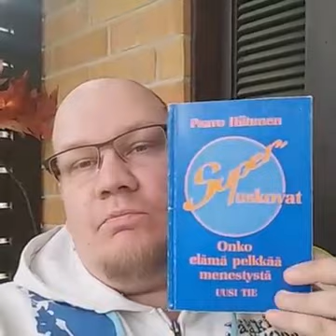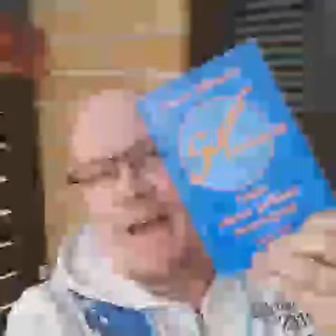Maunon suolapaloja - David Wilkersonin sanoma vuodelta 1982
David Wilkersonin antama sanoma Menestysteologiasta eli Uskon sana -liikkeestä vuodelta 1982.